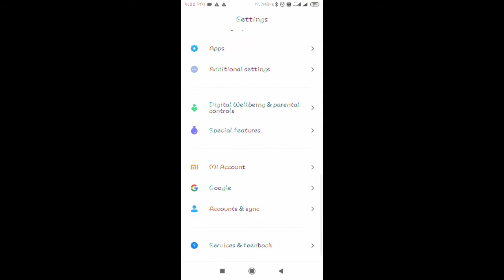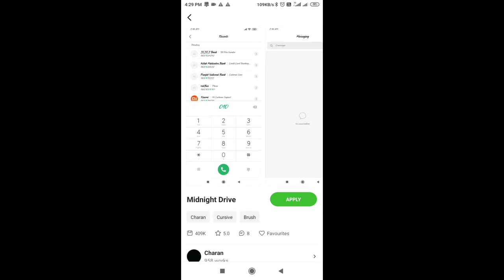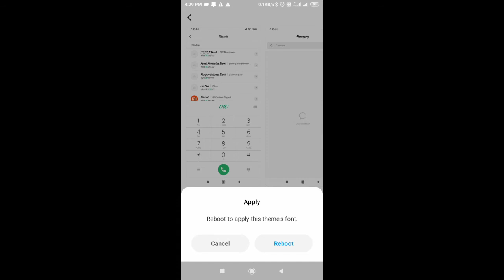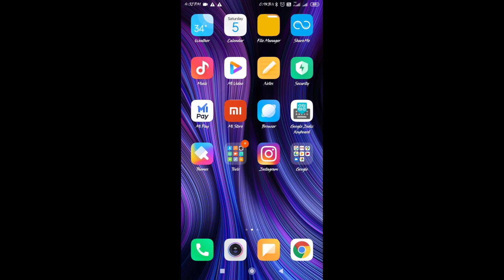Pure mobile ka font kaise change kare । How to change font style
अगर आप pure mobile ka font kaise change kare के बारे में जानना चाहते हैं तो इस विडियो को अंत तक देखिये। इस विडियो में आप जानेंगे कि android mobile ka font kaise change kare जाते हैं।